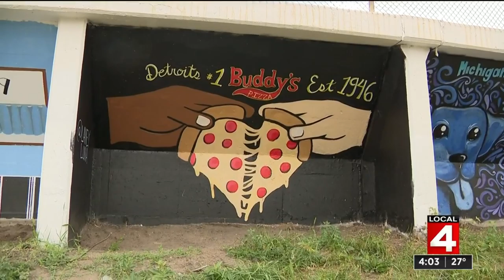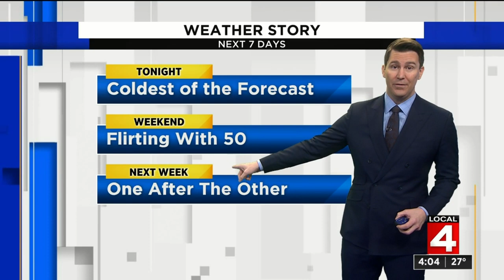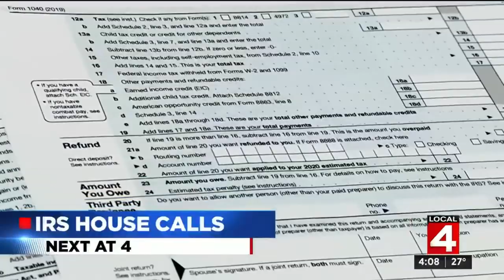Local 4 News at 4 -- Feb. 20, 2020